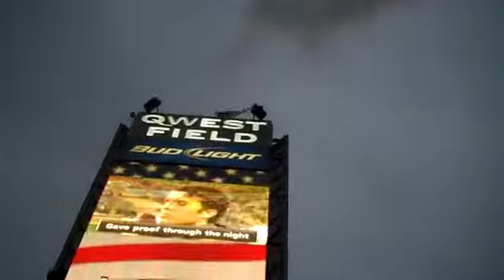The Very Best of MLS Supporters Groups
Top 100 Ebooks Ranking (by genre) discover great books to read